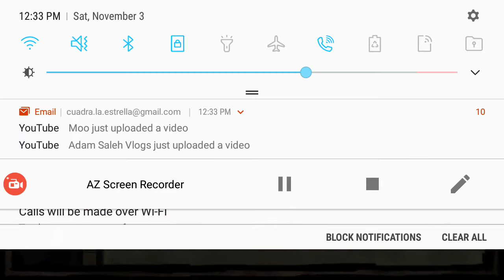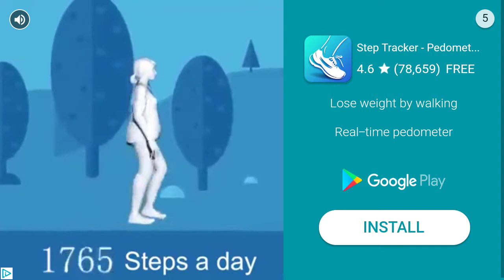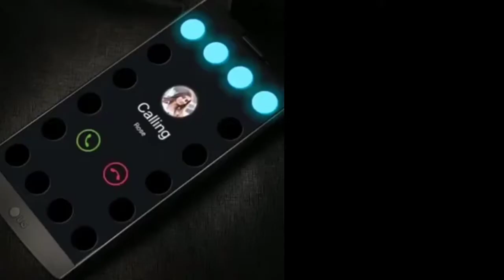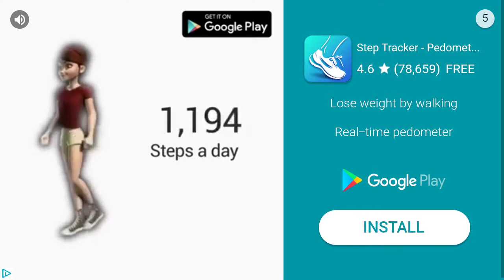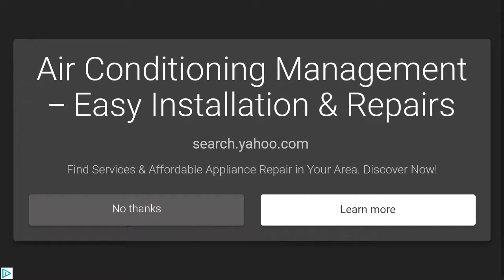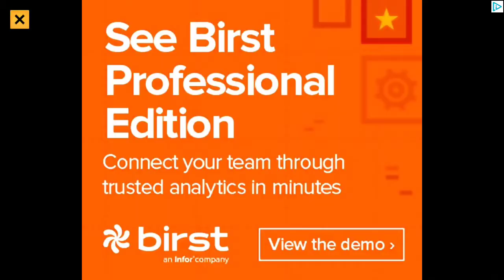The Walking Dead Season 1 Episode 1 El Camino Muerto Sesano 1 Ep 1